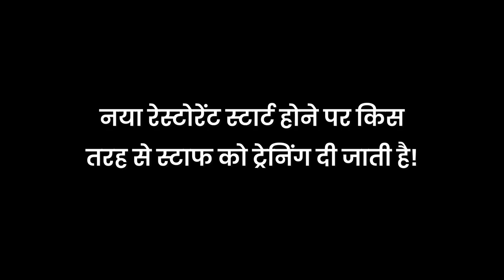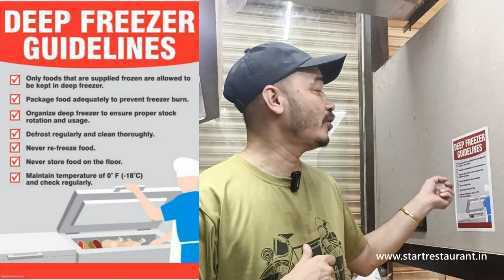How To Use Deep Freezer | How To Store Food At Deep Freezer | How To Arrange Deep Freezer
How To Use Deep Freezer | Deep fridger | How To Store Food At Deep Freezer

✅ Restuarant On-site 👇 Physical Consultancy Complete Setup, Interior Design, kitchen Setup, menu, Manpower, Software,Training, Sop Etc.
✅ interiors Design For Resturants, Cafe, Takeaway & other Food Business ( Basic Interior start From 50,000 Rs)

✅ Personal Coaching With Chef Dheeraj Bhandari Resturant,Cloud kitchen,Cafe & All Other Food Business Segments 👇 Mentorship ( Direct Learning with Chef DheeraJ Bhandari)

Content Cover :
- How To use Deep Freezer.